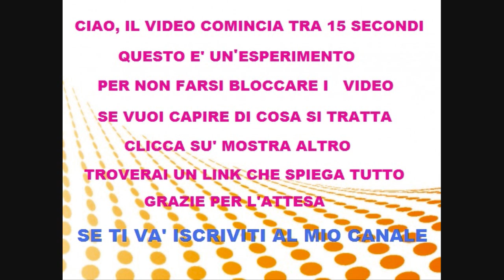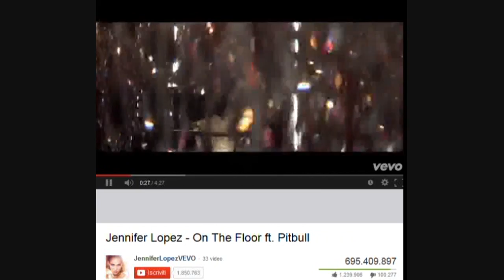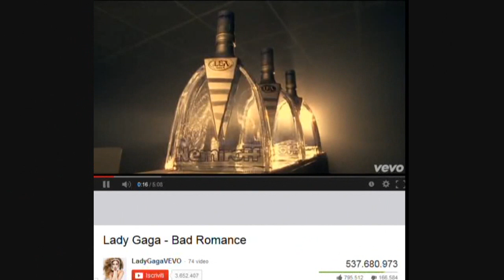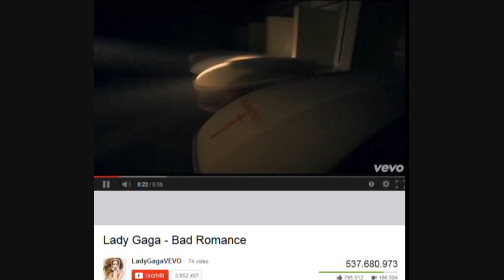I 10 video più visti di sempre sù YouTube The 10 most viewed videos of all time on YouTube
Ascolta il minimix della mia nuova compilation con tutti i successi del momento...

Extra tag tag's :

TOP BEST CLUB MIX  Crazy Ibiza Remix 2016 Spring Summer Autumn Winter  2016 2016 January February March April May June July August
September October November December  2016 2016 / Muzica noua ianuarie februarie martie aprilie mai iunie iulie
august septembrie octombrie noiembrie decembrie mix  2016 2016 / Underground, Dubstep, Trap, Goa, Hardstyle,
Top Hits Mix  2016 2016 NEW BEST DANCE Music 2016 New Best Dance House 2016
NEW BEST DANCE HOUSE 2016 NEW BEST ELECTRO HOUSE 2016
TOP NEW Clubbing Dancefloor 2016 BEST Dance Club House Hits 2016
Discotheque Ibiza Pacha Club 2016 BEST DANCE ELECTRO 2016
Minimal Techno 2016 Minimal Electr 2016 Club House Minimal 2016
The Best Club 2016  DJ 2016  Mix 2016
NEW BEST DANCE Music 2016 New Best Dance House 2016
electro house dance music 2016 romania ramnicu valcea tao dj sonorizari winter,summer,hits,club,remix,deadmau5­
August,September,October,Nove­­­­mber,December, Electro,House music,House 2016,bass,remix,inna,alexandra stan,
akcent,edward maya,canada,klaas,john dahlback,axwell,benny benassi,Chocolate Puma,Bingo Players,dj tiesto,
david guetta,sexy,hot,dj antoine,jean elan,laurent wolf,swedish house mafia,Steve Angello,Laidback Luke,
Sidney Samson,tocadisco,original mix,beat,hits,remix,beyonce,lmfao,jennif­­­­er lopez, rihanna,eminem,
shakira,newest,dance songs 2016,great club,bass,collection,House Club music 2016,Laidback Luke,original mix,
beat,carl tricks,tony ray,love,LYS,inpetto,desaparecidos,adam K & Dyk,Gareth Emery,Markus Schulz,Ferry Corsten,
Sander van Doorn,atb,Infected Mushroom,Dash Berlin,Judge Jules,afrojack Aly & Fila,carl cox,
Cosmic Gate,Sasha,eric prydz